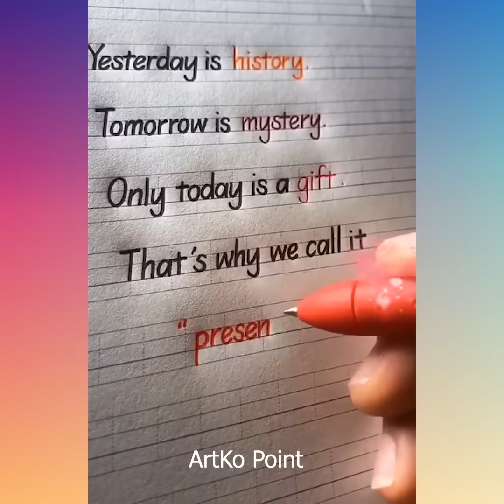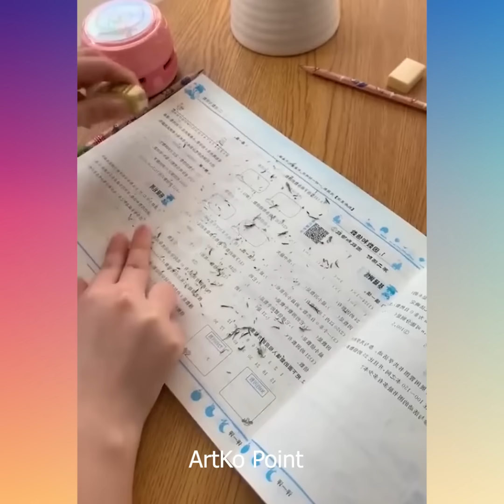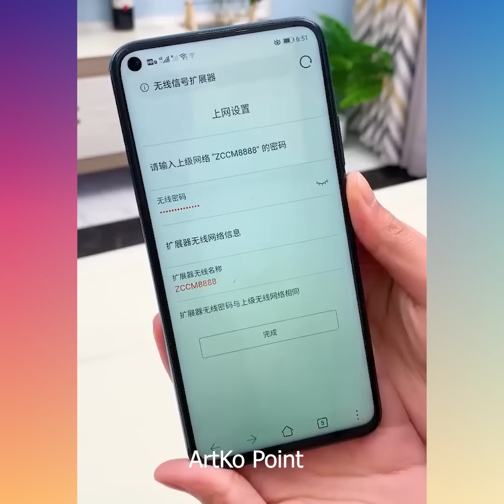😍Smart Appliances, Gadgets For Every Home/ Versatile Utensils(Inventions & Ideas) #163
Hello Peeps!
1) sewing hacks
2) clothing secrets
3) tips and tricks
4) great skills
5) latest technologies
6) cooking supplies
7) latest gadgets
8) and a lot more

Hello Peeps!
1) sewing hacks
2) clothing secrets
3) tips and tricks
4) great skills
5) latest technologies
6) cooking supplies
7) latest gadgets
8) and a lot more